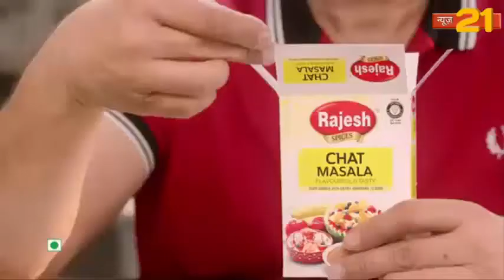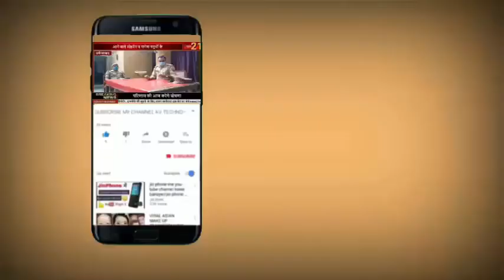अयोध्या सारा ग्लो ब्यूटीसैलून का हुआ भव्य उद्घाटन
सारा ग्लो ब्यूटीसैलून  का हुआ भव्य उद्घाटन